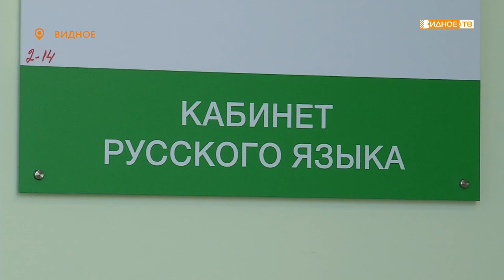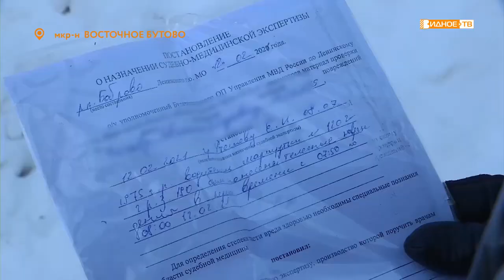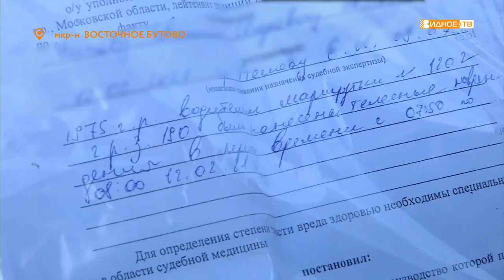Новости телеканала Видное-ТВ (16.02.2021 - вторник)